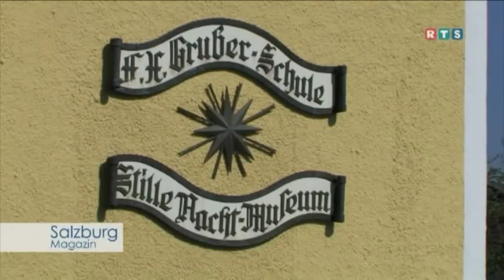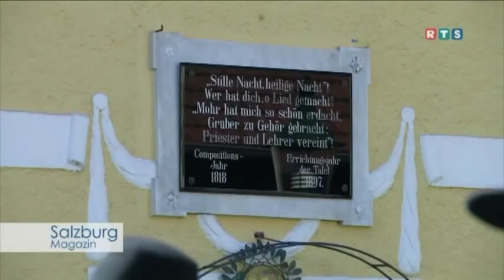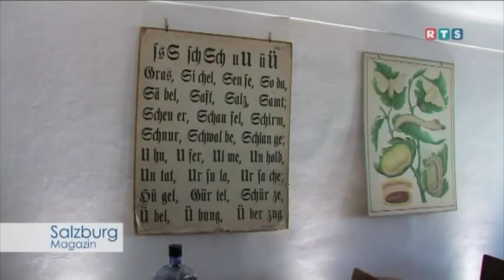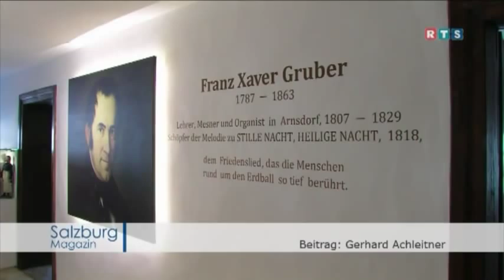Wiedereröffnung des Stille-Nacht-Museums Arnsdorf